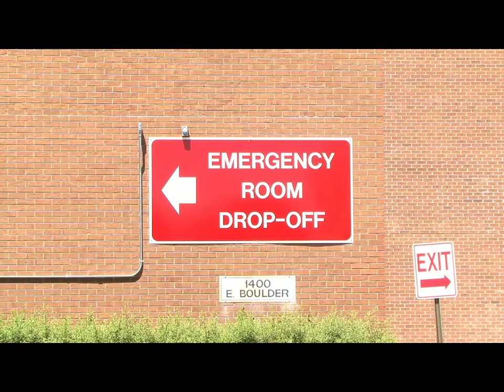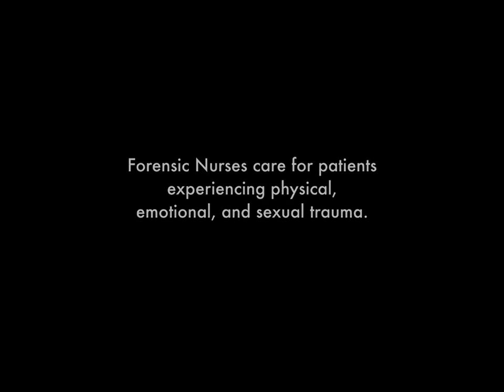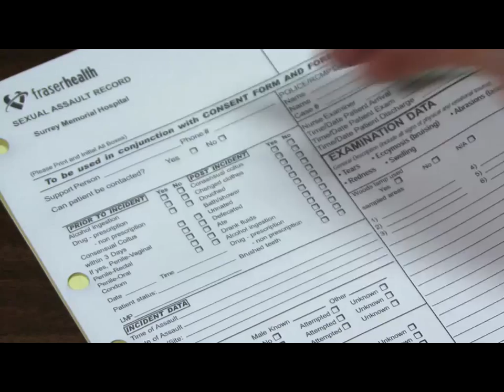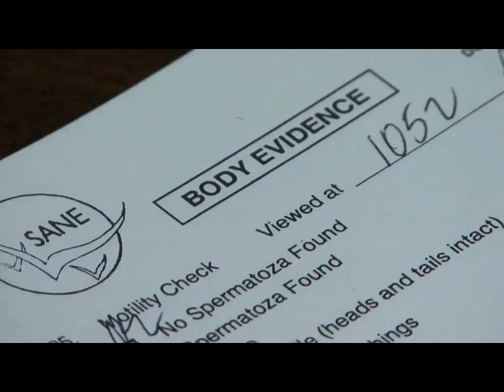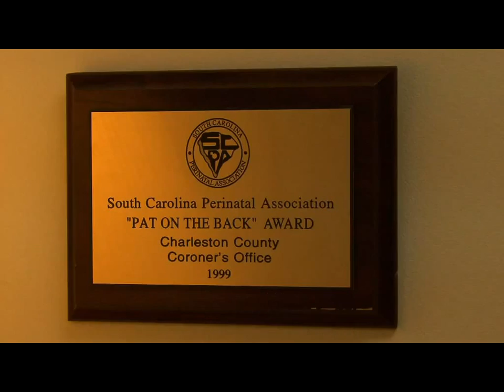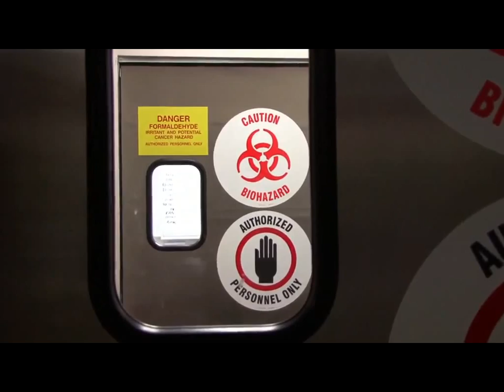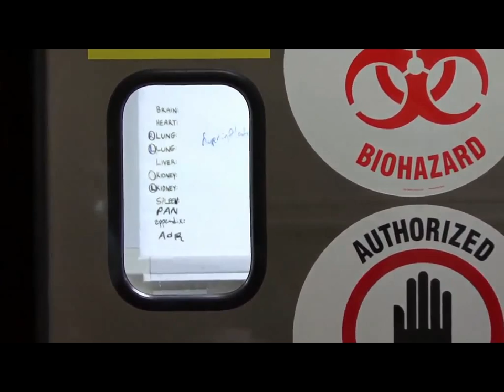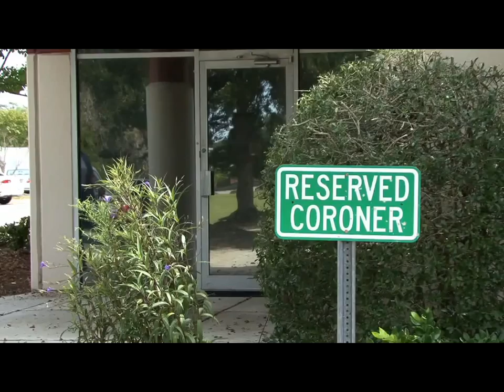Forensic Nursing Documentary Part1